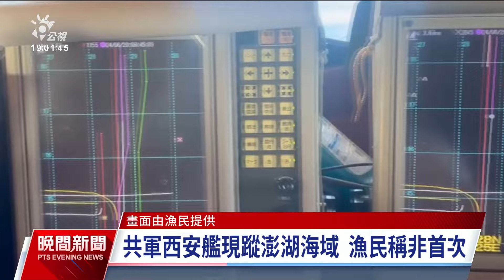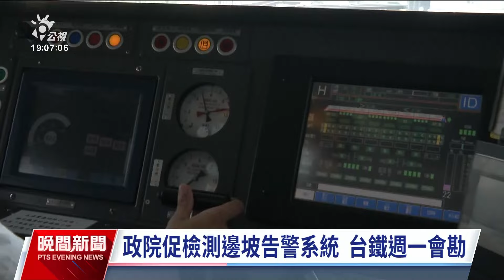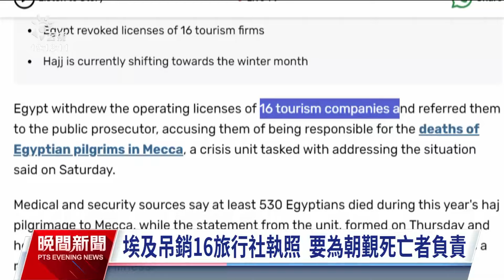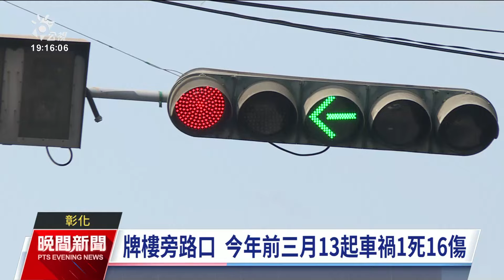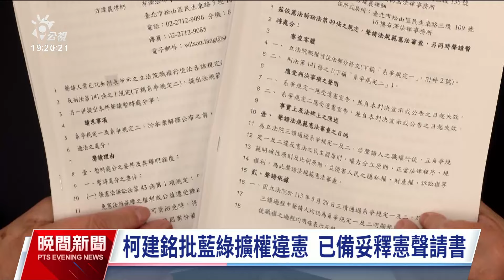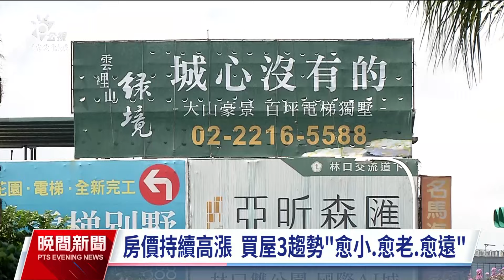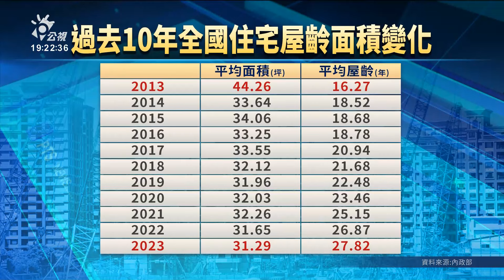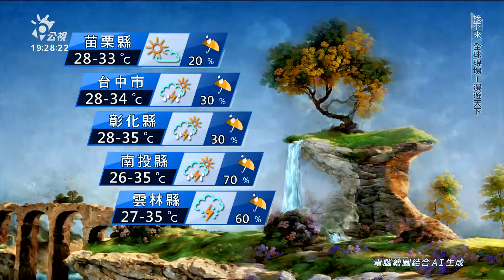20240623 公視晚間新聞 完整版｜中國軍艦頻闖海峽中線 澎湖七美西方約53浬現蹤